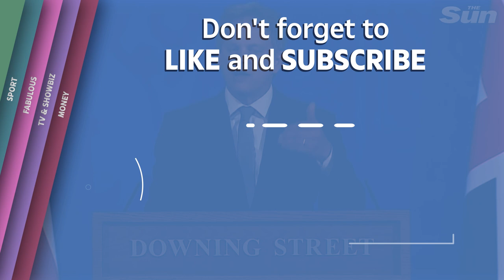COVID-19: England's quarantine-free travel list revealed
GRANT Shapps has revealed the list of countries where Brits can go on holiday from May 17 - with Portugal, Israel and Iceland on the long-awaited green list.

The Transport Secretary announced at a Downing Street press conference that Brits can FINALLY get their foreign getaways booked in, but the list of green list areas is very short.

They include Israel, Singapore, Portugal, the Falkland Islands, Ascension, St Helena, Tristan da Cunha, Gibraltar, Faroe Islands, Iceland and Brunei.

And New Zealand and Australia are also on the list - but they have their own entry requirements and are unlikely to let in tourists at the moment.

France, Greece and Spain are NOT yet on the green list, meaning Brits will have to wait until at least June 7 to find if they can go on holiday there this summer.

Brits are advised not to book anywhere on the amber list, just in case things get worse and it turns red.

But it means that going on holiday will no longer be illegal from May 17, finally giving the go-ahead for travel.

Red list countries: Turkey, Maldives and Nepal added to ‘high risk’ holiday list

UK government in talks for Champions League final to be held in England after Turkey put on travel red list

Brit holidaymakers will get Covid passports after both vaccine doses from May 17 to show jab status for foreign travel